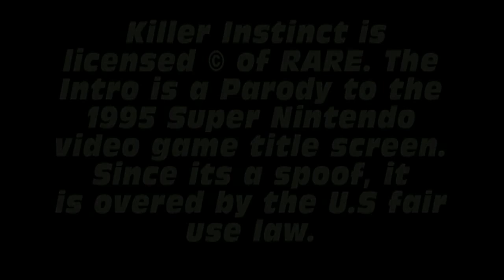Retro Mondays - Mortal Kombat 2 Review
Mortal Kombat II Review. Just in time for Mortal Kombat 9.

Show credits